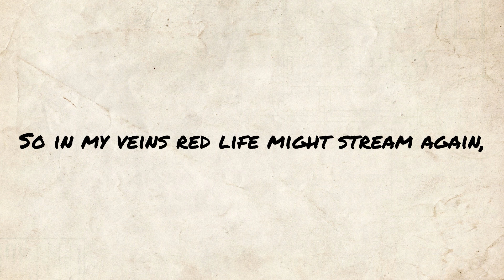This living hand, now warm and capable - John Keats poem reading | Jordan Harling Reads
Poetry reading of This living hand, now warm and capable by John Keats. Classic poem readings uploaded at midday (UK) every day.

Full poem text, public domain (also available in subtitles):

This living hand, now warm and capable
Of earnest grasping, would, if it were cold
And in the icy silence of the tomb,
So haunt thy days and chill thy dreaming nights
That thou would wish thine own heart dry of blood
So in my veins red life might stream again,
And thou be conscience-calm’d–see here it is–
I hold it towards you.

This living hand, now warm and capable - written by John Keats

William Hilton [Public domain], via Wikimedia Commons